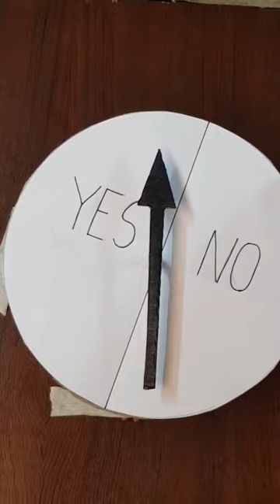colour wheel🎡 choose my whole drawing👀🙂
Thank you so much to every person who supported me in 2023 I'm very excited to 2024 and I hope u continue your love❤️‍🩹 & support for me 🙇... happy new year 🎊